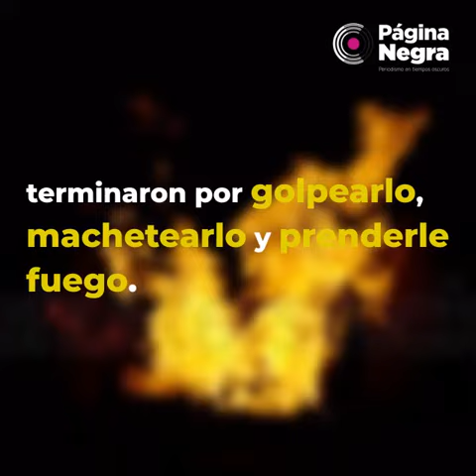¡Otra vez! En Puebla queman vivo a presunto ladrón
💥José Claudio N, fue linchado y quemado vivo en Puebla.💥

🚨El hombre fue sorprendido por vecinos del municipio de Tepeaca cuando intentaba robar una camioneta la tarde de este 25 de abril.🚨

🛑José Claudio ya había sido detenido el 15 de abril por violación contra una mujer. Sin embargo y pese a las pruebas, la Fiscalía General del Estado lo liberó.🛑